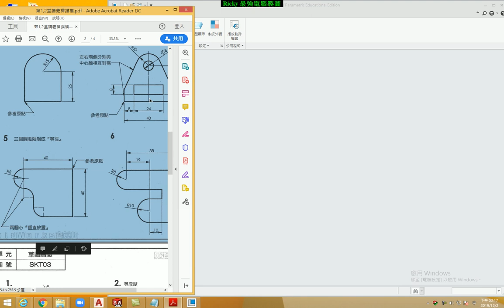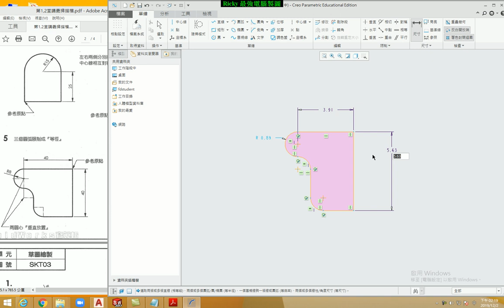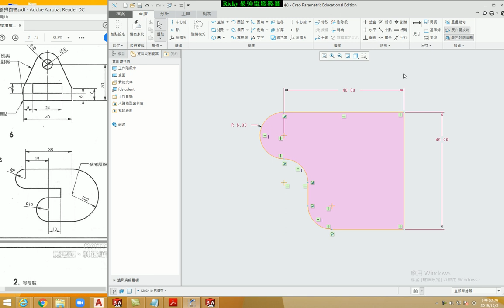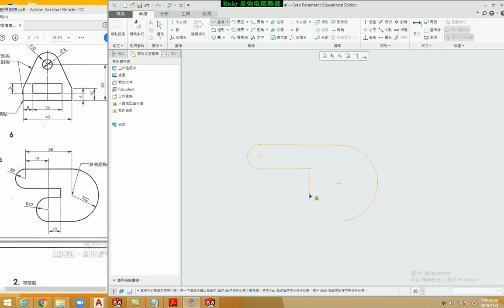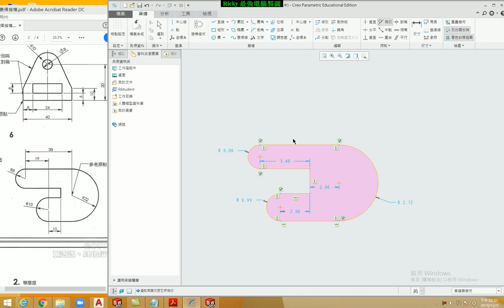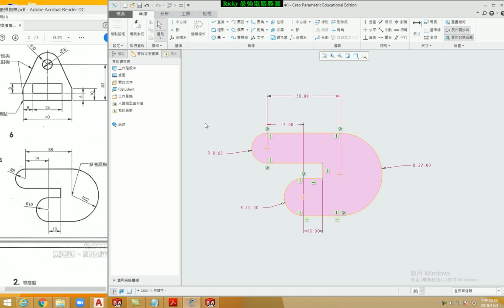Creo教學(不限版本均適用) 2-2 認識草繪-7_圓與弧的用法